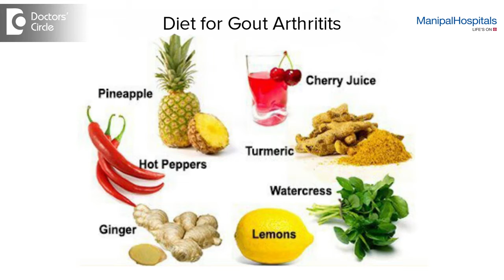Do's And Don'ts Of Living With Arthritis | Degenerative Joint Disease - Manipal Hospital